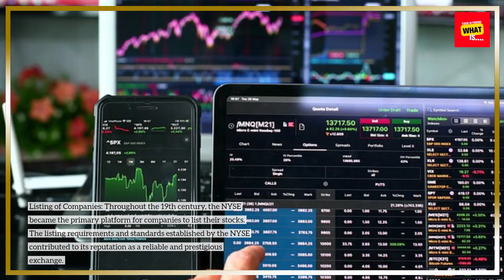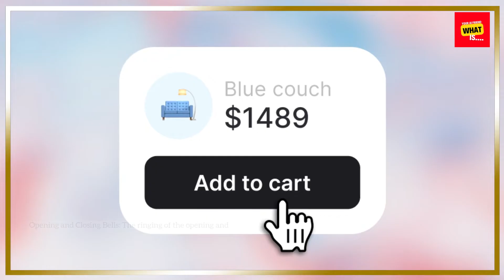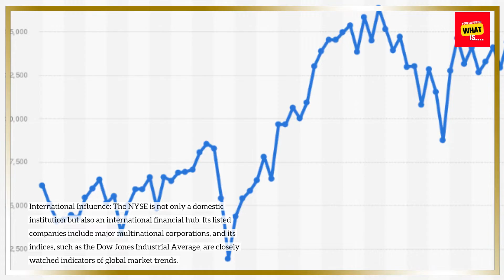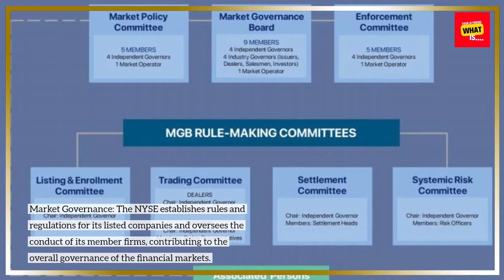What is the History and Significance of the New York Stock Exchange?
Uncover the rich history and significance of the New York Stock Exchange, tracing its evolution from its origins to its current role as a global financial hub and barometer of economic health.